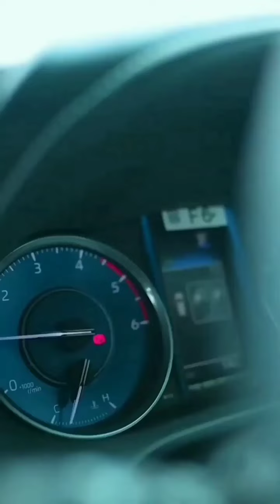Attitude ke Badshah 😈 Reels instagram Modified Car 🚗